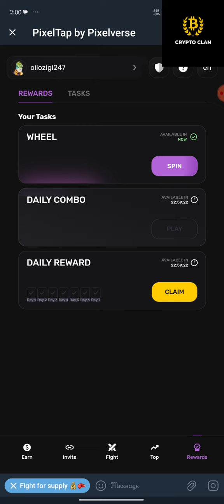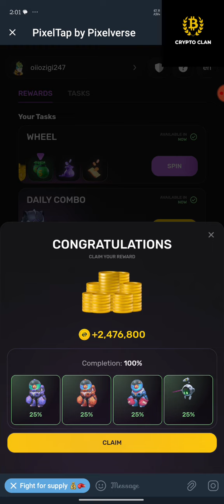Pixel tap daily combo cards 05 August 2024